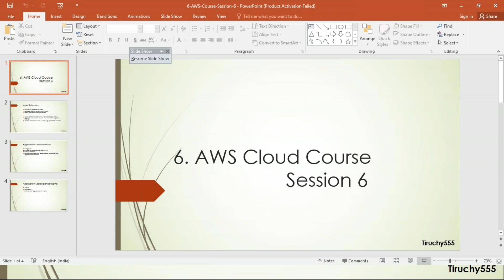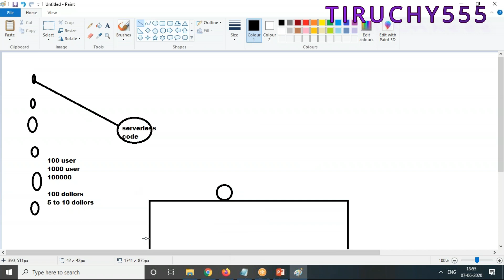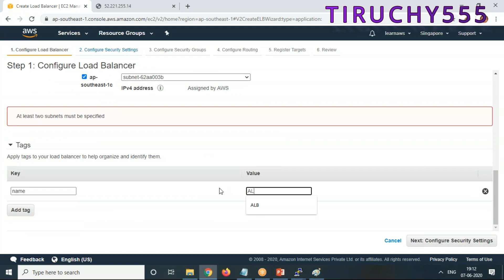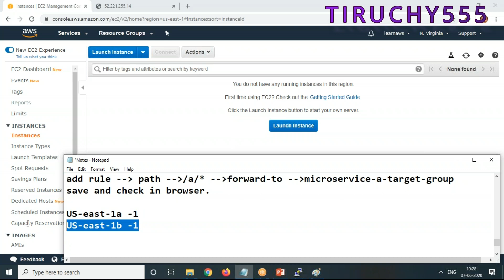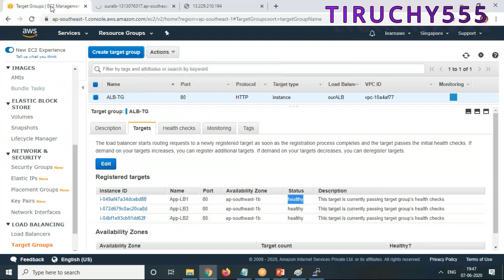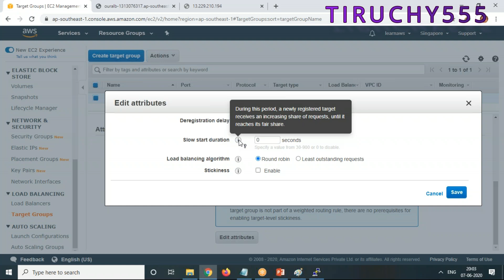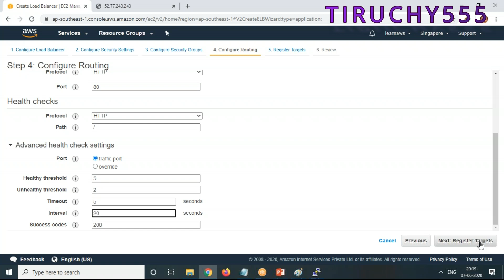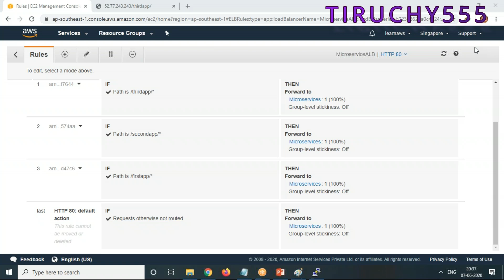8- AWS Application Load Balancer - AWS Cloud Training in Tamil - AWS EC2, Load Balancer - Tamil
Free AWS Cloud Course Training in Tamil.  8- AWS Application Load Balancer -  AWS Cloud Training in Tamil - AWS EC2, Load Balancer - Tamil - Session 8
Please Join the WhatsApp/Telegram group to get latest updates on Weekend
Free Classes.

AWS Cloud Course Training in Tamil - Session 6. In this session we covered the following
1. Micro services Architecture
2. Application Load Balancer -demo
3. Add the listener
4. How to create target group
5. How to enable Application load balancer for micro services based application.

FREE TECH TAMIL - [EARLIER TIRUCHY555) - The YouTube channel dedicated to give complete free courses in trending technologies like Bigdata Hadoop, AWS Cloud, Azure Cloud, GCP Cloud, DevOps, Machine learning, Data Science and etc in Tamil. We are providing completely FREE courses of weekend sessions of 2 hours in every Saturday and Sunday.  You cannot get this quality even you are paid hefty charges in anywhere. All sessions are practical oriented, use case base, completely hands-on, syllabus covered certifications in that subject. You can guaranteed to get full confidence in latest technologies.

We are affected by COVID and lost the job. There are lot of IT persons are lost their job in outside. We want to help to our community. So, this channel formed.

Every Weekend morning Indian time we are conducting Bigdata course and Every weekend evening time conducting AWS Cloud course. You need to join in WhatsApp group which the link is given in each video description to get the each week session information.

FREE TECH TAMIL - Youtube channel offering COMPLETELY FREE Hadoop and Cloud courses in Tamil.
BIGDATA HADOOP+FUTURISTIC CLOUD ANALYTICS - COURSE
Every Week End (Saturday & Sunday) 9AM to 11AM IST
AWS CLOUD COMPLETE COURSE
Every Week end (Saturday & Sunday) 6.00PM to 8.00PM IST
AWS Playlist = shorturl.at/cFNVW
Hadoop Playlist = shorturl.at/aoCOW
For Joining these course sessions please do the following
Please Join the WhatsApp group to get latest updates on the sessions.
If you don't have whatsapp - Join Telegram Group to get session Information.
You can call me anytime if you have questions.  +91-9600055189